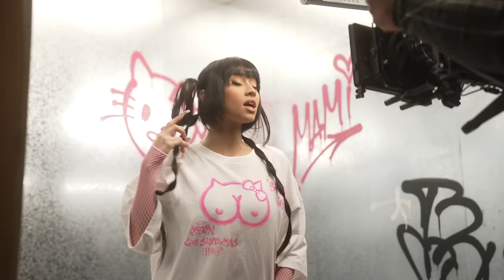Paloma Mami, Pailita, El Jordan 23 - SíNTOMAS DE SOLTERA (Behind The Scenes)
Music video by Paloma Mami, Pailita, El Jordan 23 performing Síntomas de Soltera (Behind The Scenes). (C) 2022 Sony Music Entertainment US Latin LLC